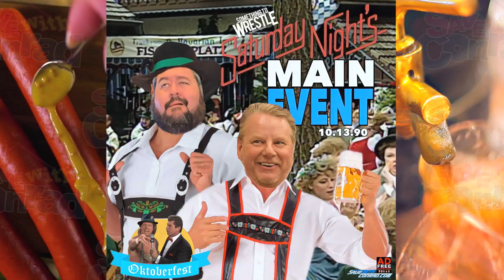Bruce Prichard shoots on WWF suing a bar for broadcasting Wrestlemania in 1990